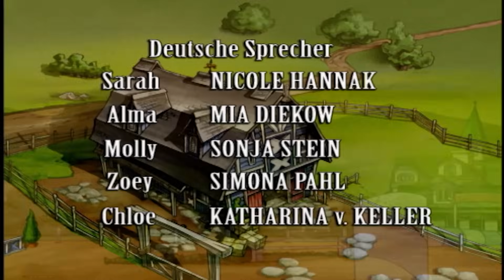Horseland Deutsch Neue Folge | Kleiner Hund | Horseland, die Pferderanch Staffel 2 Episode 4